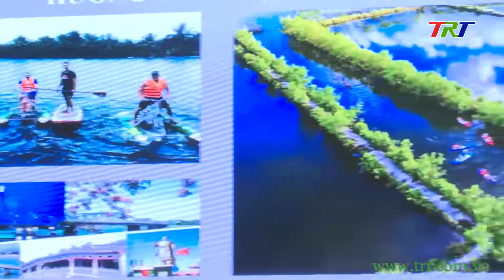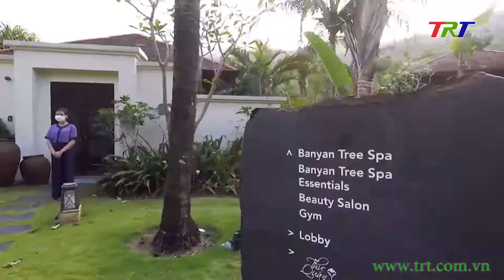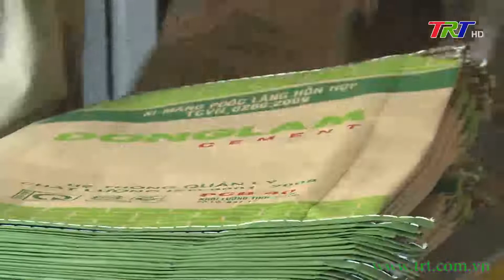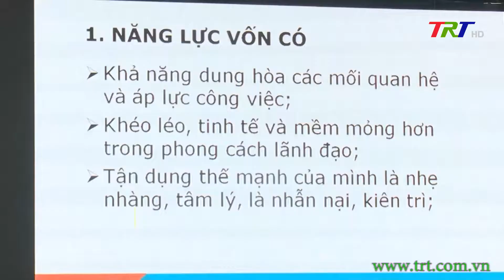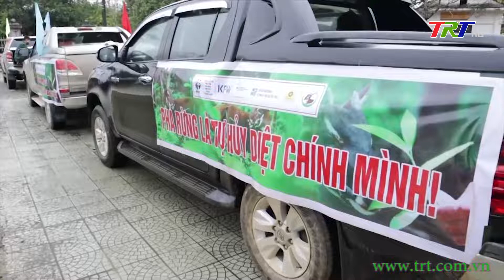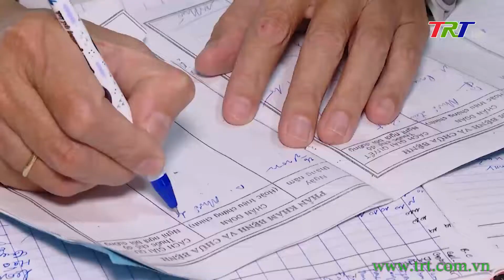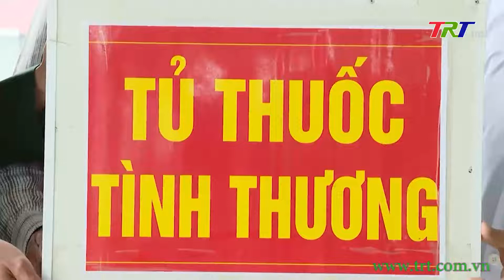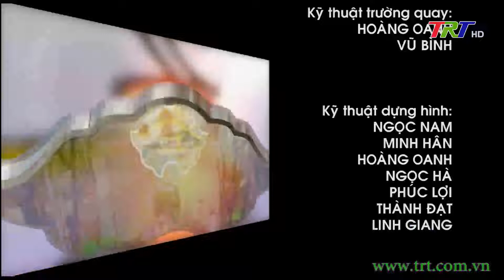Huế ngày mới 03/03/2022 (Thứ Năm)